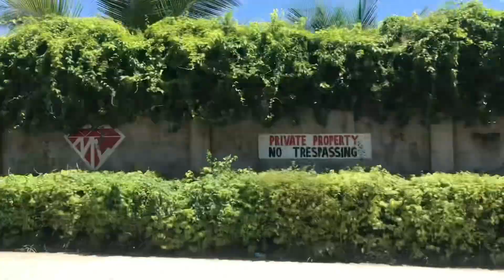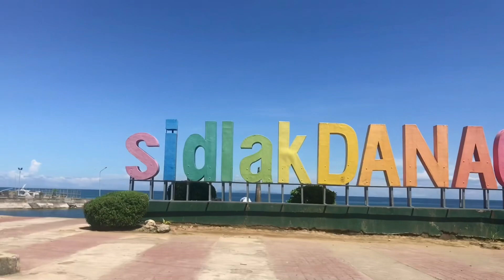Tinap-anan na isda # Danao city